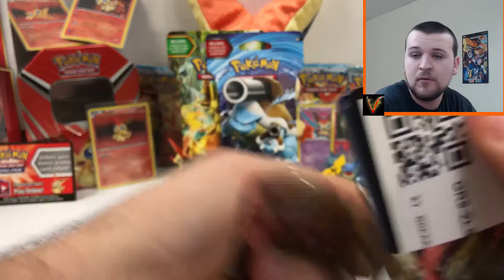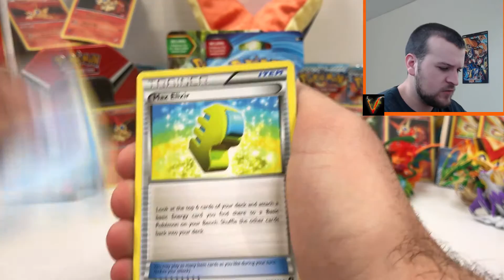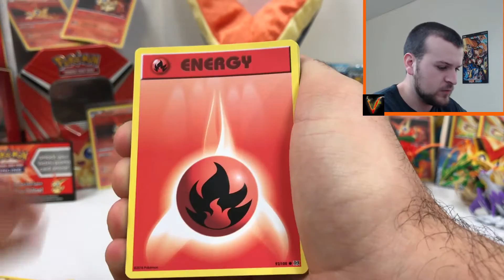3 Packs For Charity Week 1! Pokemon Evolutions, Fates Collide, and BREAKpoint Booster Packs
Today I am opening a. Please make sure to check out my Twitter and other awesome videos linked below!

My name is Shane, and I have been a huge fan of Pokémon since the first game came out! I really love to open cards, but I also love to play the games and I love to battle competitively! Wanna know anything else about me? Just ask and I’ll do my best to respond to all comments!